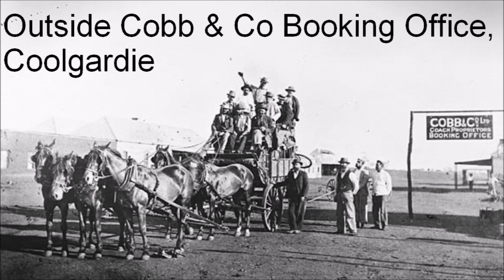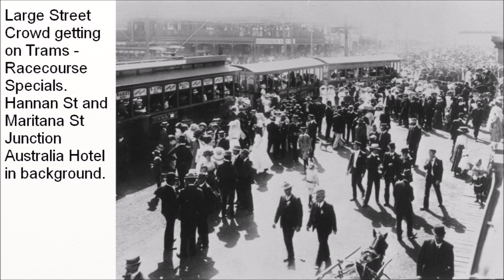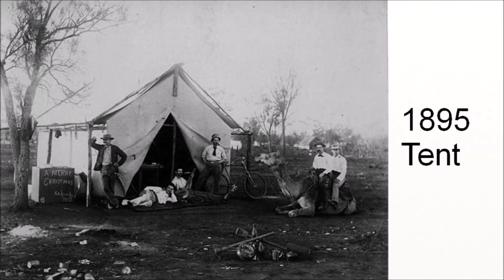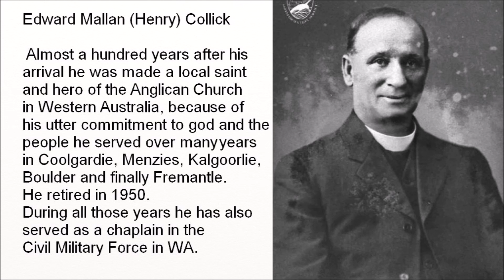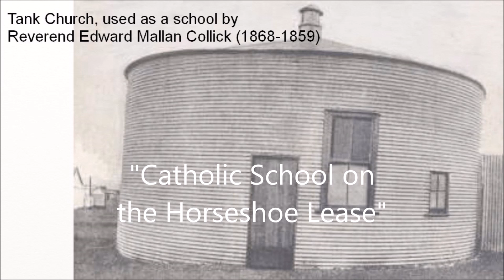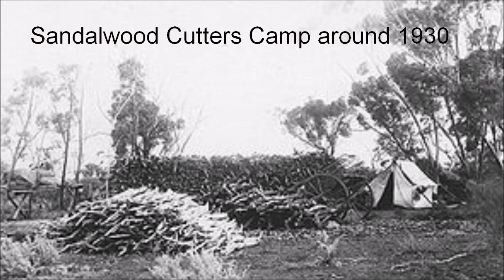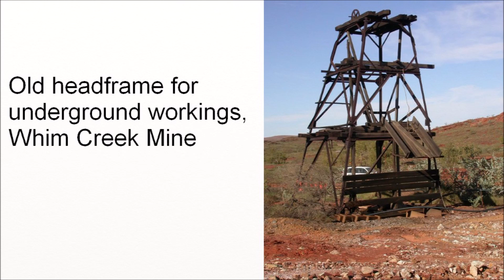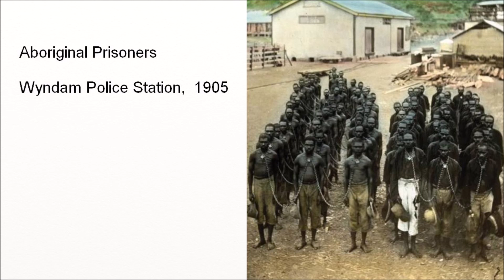George Bennetts: WA Goldfields Saints & Slavery Jail, Aboriginal Treatment, SS Koombana Sinking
Interview done in the 1970's between WA Goldfields historian Norma King and George Bennetts, about life in early Kalgoorlie (arrived 1896).  Schooling in a tank, work experiences, slave like conditions at a copper mine in Whim Creek, Droving from Pilbarra to Kalgoorlie, jail in Roebourne, treatment of aboriginals and information on the sinking of SS Koombana in which 150 people were killed.

For more information about G Bennetts and the images used in this video

Not all of the images relate directly to Mr Bennetts, but are used to help portray the conditions or environment he is discussing.